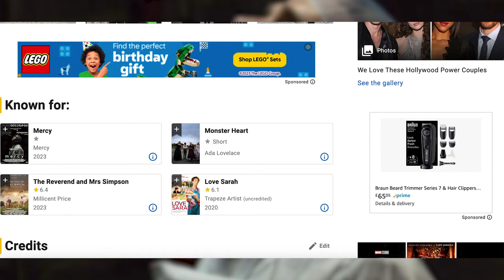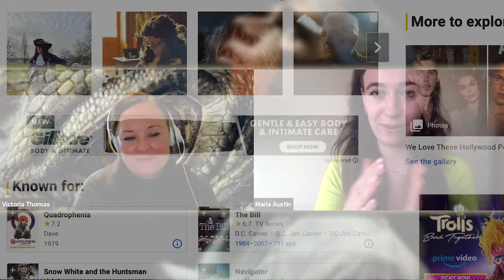MERCY’S tragic journey with Maria Austin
Maria Austin, Mercy. British actress Maria Austin is currently starring as the title character, Mercy, in the film of the same name on Apple TV. I am absolutely delighted that she is part of the interview collection here on The Mighty Dragon.

The life of a factory farmed pig. Mercy’s tragic journey, as she leaves behind her own family and encounters those whose job it is to end her life.

IMDB – MERCY
If you haven’t seen it, then prepare yourself for a dynamic, unforgettable performance from this talented actress. Alongside Maria in Mercy is Mark Wingett, Quadrophenia legend, who plays the slaughterman. Maria tells me what it was like working with Mark on this chilling story.

It’s out now to Rent or Buy – here.

Podcasts with filmmakers the world over, offering insights into creative processes and sharing tips on how to get started.
My YouTube page hosts podcasts and supporting videos with filmmakers, actors, producers, directors, and more. It showcases my own research as an amateur screenwriter/animator in creating my own stories for release here.
Check out my special "The Mandalorian" & Mindhunter interview series,  a unique behind-the-scenes experience of these hit shows.